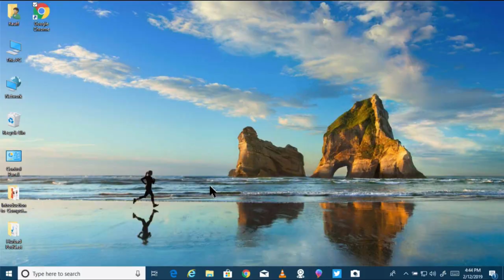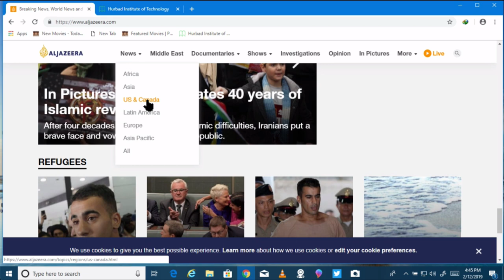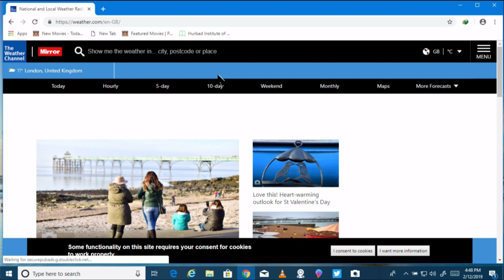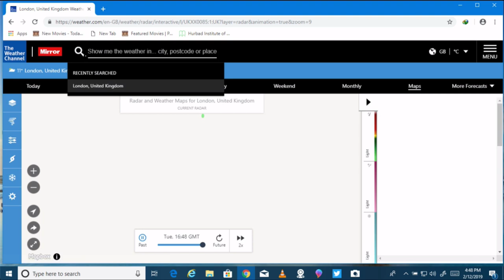Horudhaca Barashada Computer ka - Cashirka 38 - Reading Local and Community News Online - AfSomali